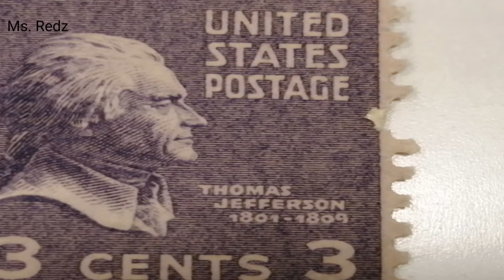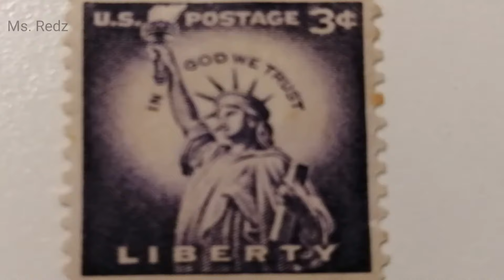HIGH VALUE RARE STAMPS FROM UNITED STATES /MY COLLECTION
This video is all about stamp price online.